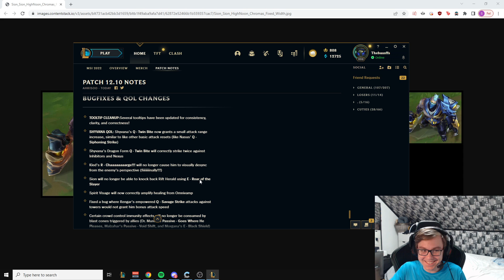TheBausffs Reacts To Riot Fixing A Sion Bug That Doesn't Even Exist??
Lol Riot